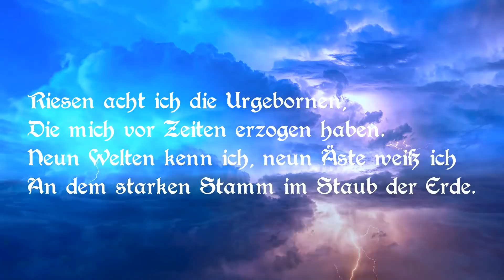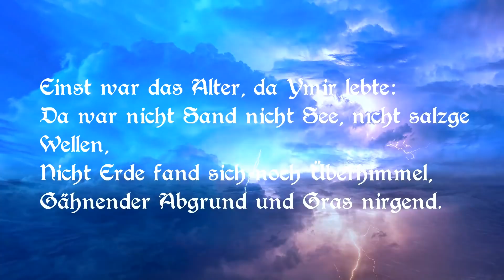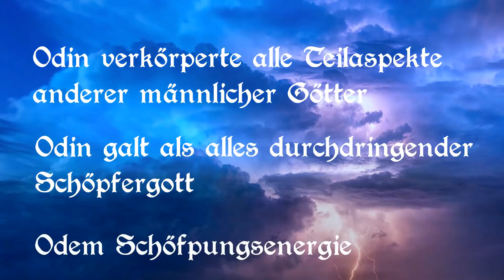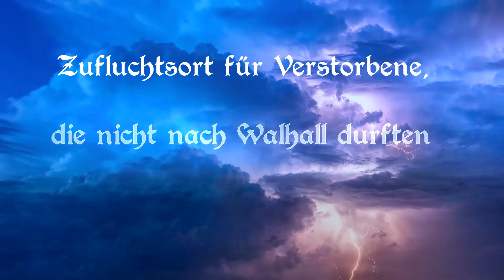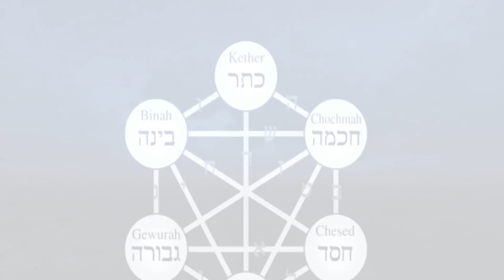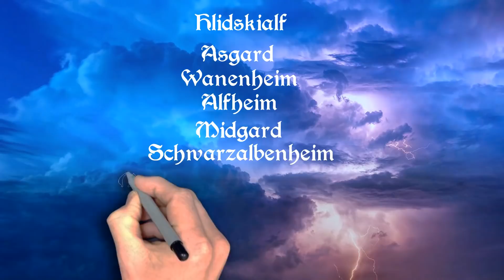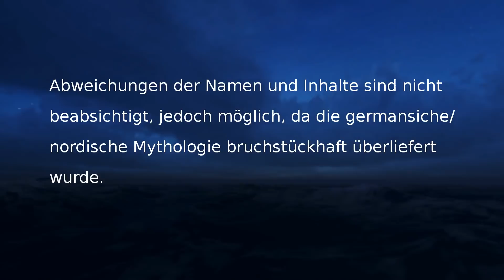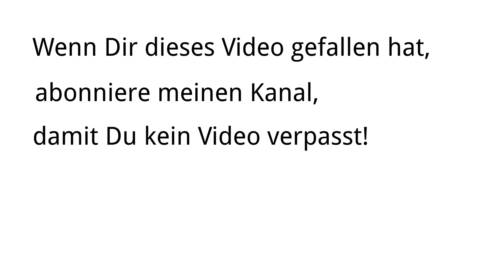Germanische Mythologie Doku- Germanische Götter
Germanische Mythologie - ein Exkurs! In diesem Video mache ich mit euch einen Ausflug in die Welt der germanischen Mythologie. Oft hatten mich Leute angeschrieben zum Thema Germanische Mythologie etwas zu machen. Nun auf eure Bitte hin mein Beitrag dazu. Ich habe mich einige Zeit mit der germanischen oder nordischen Mythologie beschäftigt. Speziell der Weltenbaum Yggdrasil hat es mir dabei angetan. Ich denke auch, dass angelehnt an den Weltenbaum der germanischen Mythologie es feinstoffliche Welten gibt, die eine Seele nach dem Tod besucht - es aber auch eine Möglichkeit geben muss, sich mit diesen Welten zur Lebenszeit auf der Erde zu verbinden. Die germanische Mythologie  gehört zu unserer Geschichte. Und doch sind die germanischen Göttersagen heute kaum mehr bekannt. In diesem Video geht es nicht darum, die germanische Mythologie - Götter & Weltenbaum aufleben zu lassen, vielmehr sollten wir uns unserer Wurzeln bewusst werden. Die christliche Welt, wie wir sie heute erleben ist ein Teil unserer Gegenwart und Vergangenheit. Doch unsere Urahnen hatten Vorstellungen in Einheit mit der Natur und dem Kosmos zu leben, wie wir es uns heute nur noch bruchstückhaft vorstellen können. Lasst euch entführen in eine Mythologie voller Tatendrang und Naturverbundenheit.

Sollte ich altgermanische oder altnordische Namen falsch aussprechen bitte ich euch um Verständnis ;-).

Hinweis:
Die Inhalte in der Beschreibung und Video basieren auf privaten Erfahrungen und Kenntnissen und spiegeln nur eigene Meinungen wider – vielmehr sollen sie zum Nachdenken anregen und dazu animieren, sich selber tief reichend zu informieren. Es wird keine Haftung für die Vollständigkeit und Richtigkeit übernommen. Bei Esoterik handelt es sich um Grenzthemen, die nicht wissenschaftlich nachweisbar sind. Da es sich bei diesem Video um ein esoterisches Gedankengut handelt, betrachte ich dessen Inhalte aus esoterischer und nicht wissenschaftlicher Sichtweise.

Hat euch dieses Video gefallen, würde ich mich sehr über ein Like, ein Abo oder einen weiteren Besuch von dir in meinem Kanal freuen

"Das verborgene Wissen der indogermanischen Priester
Weltenbaum und Runen
Edda und Veda", Helga Kleidt-Azizi; Asfahani Verlag

By AnonMoos [Public domain], from Wikimedia Commons